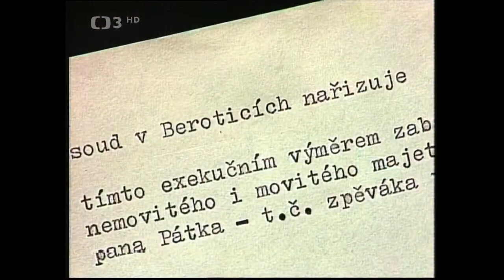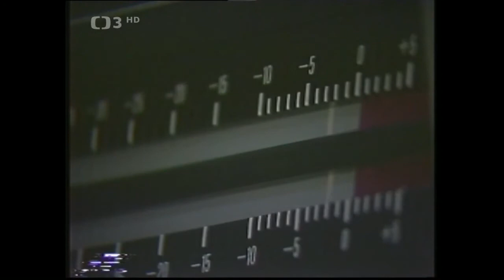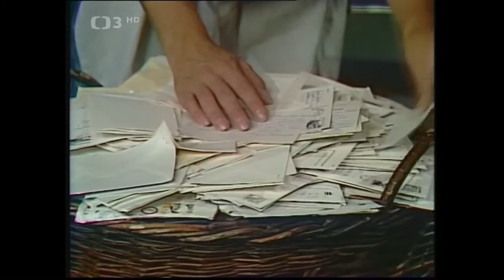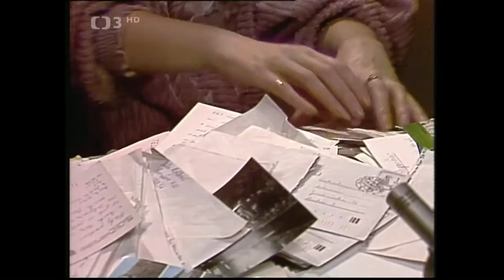Telegramiáda 4 - Pásmo populárních písní spojené s televizní autogramiádou (1986)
*Pořad populárních písní spojený s televizní autogramiádou uvádějí V. Freimanová a J. Rosák (1986). Účinkují: K. Gott, H. Zagorová, P. Nagy, P. Janů, D. Janda, J. Korn, L. Bílá a další. Hrají Orchestry L. Štaidla a K. Vágnera. Kamera J. Kadaňka. Režie J. Eisner a J. Bonaventura

V pestré směsici melodií z konce osmdesátých let minulého století spojené s televizní autogramiádou mj. uslyšíte československé písně Nálada je výborná textaře Michala Bukoviče, Neobjevená Václava Honse a skladatele Petra Hanniga, Chtěla jsem víc Jaroslava Machka a Arnošta Parsche, Já ti mávám textařky Hany Zagorové a ve zhudebnění Jana Rottera a Už se mi nechce jít dál Jiřího Zmožka.